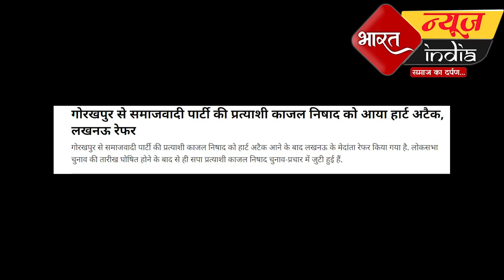अचानक राहुल की बहन काजल निषाद को आया हार्ट अटैक ! || rahul gandhi || congress